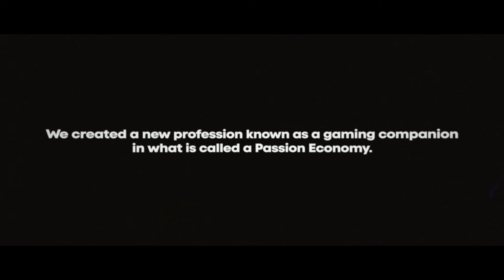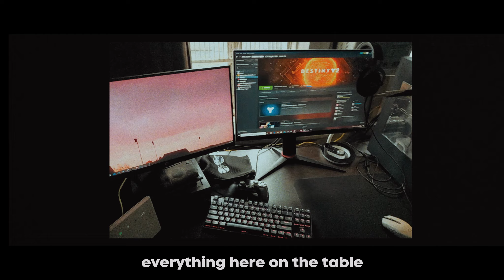Legionfarm Pro Players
We believe that gamer is the profession of the future. Legionfarm wants to create millions of jobs inside the virtual worlds and make professional gamers happy on their way to self-realization and happiness.

We want to popularize the pro player profession and show the world the stories about gamers, their lives, their passion.

Watch and enjoy the first documentary about pro players at Legionfarm. The next series will come soon.